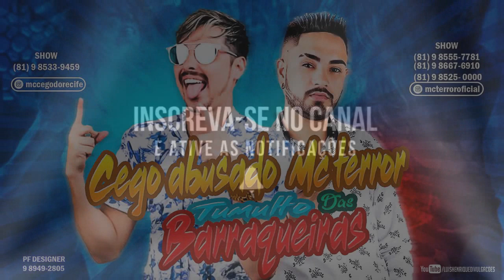MC CEGO ABUSADO E MC TERROR - TUMULTO DAS BARRAQUEIRAS - MÚSICA NOVA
• Siga - Me no Instagram: @Luishenriquedivulgacoesofc

DIREITOS AUTORAIS!